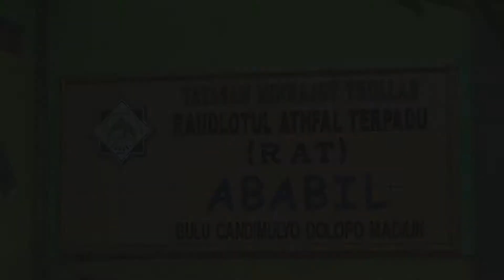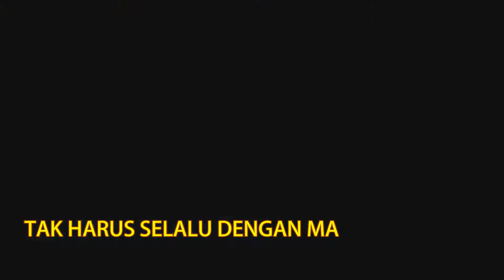POLRES MADIUN BERIKAN SANTUNAN KE ANAK YATIM